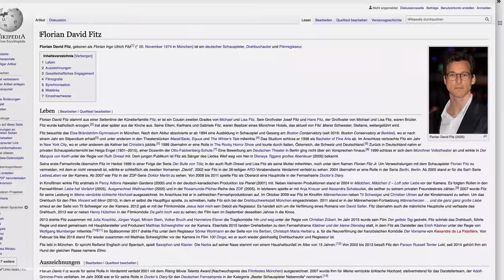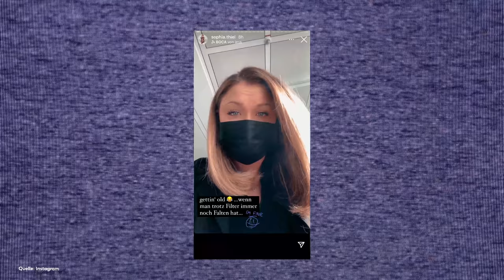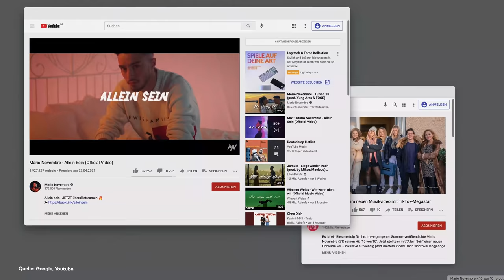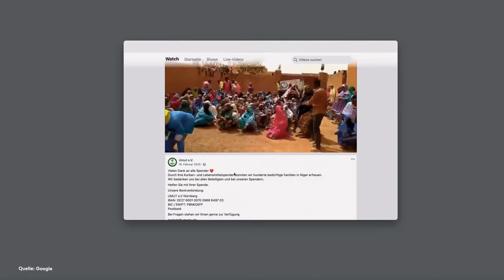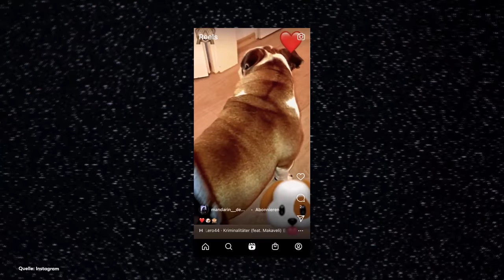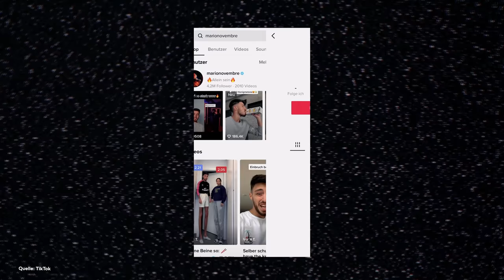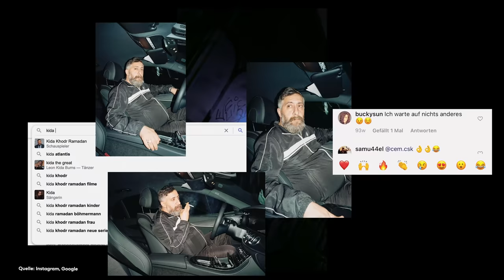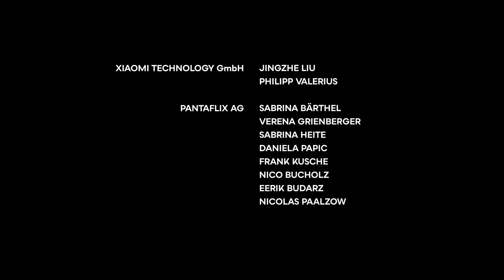„SOCIAL MEDIA – SOCIAL ME”- Die Dokumentation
Welche Art von Creator willst Du sein?
Diese Frage stellt Florian David Fitz nicht nur sich selbst, sondern auch unseren Protagonist*innen, die unterschiedlicher nicht sein könnten: Kida Khodr Ramadan, Schauspieler/Regisseur (4BLOCKS), Fitness
Influencerin und Selfmade Unternehmerin Sophia Thiel, TikTok Superstar Mario Novembre und natürlich Florian selbst. Die Antworten darauf sind so bunt wie das Leben selbst. „SOCIAL MEDIA – SOCIAL ME“ ist eine
Dokumentation über die Neuen sozialen Medien, ihre Chancen und Herausforderungen, ihre Möglichkeiten und Grenzen mit spannenden und ganz persönlichen Einblicken und Meinungen. Denn Social Media ist keine Plattform für Filmschaffende oder Selbstdarsteller, sondern ein Tool für alle. Ein Medium, mit dem sich jeder Künstler und jede Künstlerin ganz individuell und einfach verwirklichen kann.
Einen neuen Blick auf die spannende Social-Media-Community verspricht nicht nur „SOCIAL MEDIA - SOCIAL.ME
mit seinen Protagonist*innen selbst. Die PANTAFLIX STUDIOS Produktion haben Regisseur Dimitri Tsvetkov (Ostboys) und Kameramann Jonas Schneider mit dem XIAOMI Mi 11 5G-Smartphone gedreht. Dank zahlreicher
Features, die sonst nur in Profi-Equipments zu finden sind, entstand ein innovativer Film mit frischer und reicher Bildsprache.
Darsteller:
Eine PRODUKTION der PANTAFLIX STUDIOS GmbH
Produzenten: Manuel Uhlitzsch, Sebastian Lang
Regie: Dimitri Tsvetkov
Kamera: Jonas Schneider
Producer: Sebastian Raphael
Powered By XIAOMI
Jingzhe Liu
Philipp Valerius
Quellen: Youtube, Instagram, TikTok, Wikipedia, Facebook